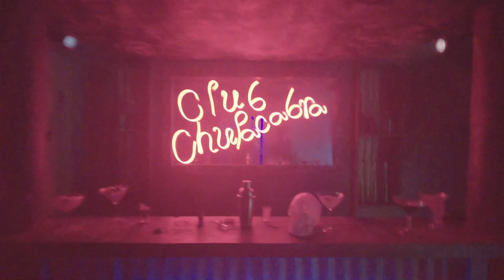The Chilling Chambers | Knott's Scary Farm 2024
The Chilling Chambers returns to Knott's Scary Farm 2024!

(Description and Links for things)